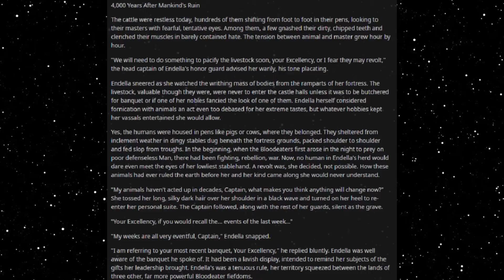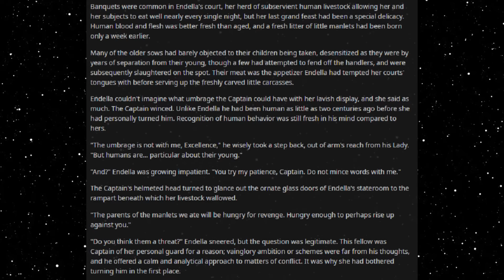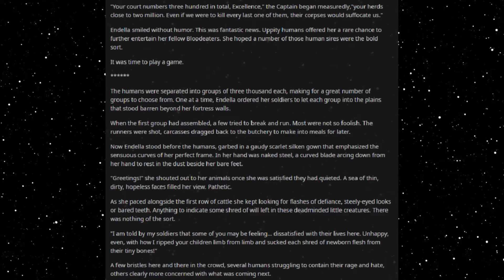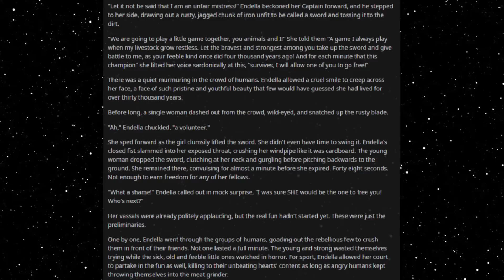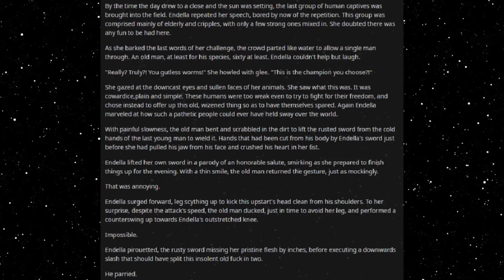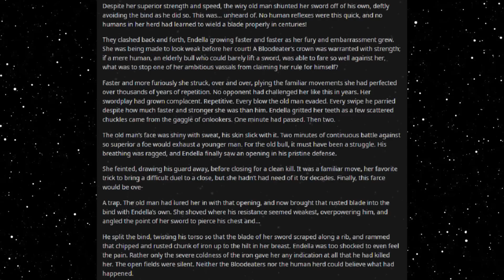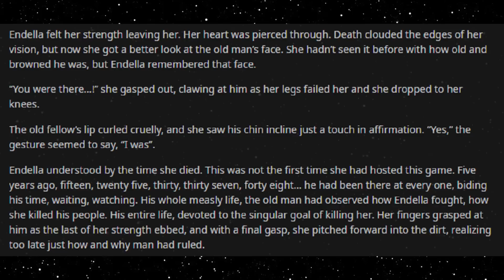Best HFY Reddit Stories: How Man Ruled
Grit and determination!

An original story written, and granted permission to narrate by u/Twiggy_Shei

Current Patreons:
IareGM
ProbablyFutureConvict
Rinuno
Aaron Ferry
Killgor
Sullivan Imbert
Gray Zraze
arthur D. gonzalez-martin
Scaratyl Obsidian
Aaron12523
John S.
Robin Will Andersson
IronDan
Ryan Wilson
MarakEvans
KItten
Brandon Power
Cuauhtemoc Chavez
Frosty Ozzy
Toteki
Oberynne
jal leo
Addiason Vess
Luke taylor
Martin Svendsen
Damion85
Marko
Vincent McQuay
Inquisitor Kobold
Lordin9984
Edgar
Captain Max
Ed Corulli aka DragonAmongUs
Justin Goedegebuur
Damian Dougall
Payton Jones
Daniel Benson
FunzoSuruali
Nethel
Green Raccoon
nathan kearney
ChocolateSwordfish
Brandon Burchatz
Gabe Armiger
Kevin Champine
A pack of rats
NoContextGiven
Geeko170
Nevada Skead
Shadowrunner DF
Stitch1562
Caleb Yeates
Dream Roar
Espen
Steven Gloyd
Nathan Pell
Logan Crume
Adrian Olvera
dakoda premo
Strider Carrick
Reese
John Doe
Elliott
Dylan M Strickland
Devan Mitchem
Joe
Casper Majoie
DerTimoTyp
Michael Moore
Revius
Jacques HuÃŸmann
zander Stevens
liam albers
EJ Baham
Forest Mitchem
mike guilbeaux
Thomas Fielding
Shizo
jkbscopes
Jabier Esteban
Inquisitor-Yog-Sothoth
SketchedBun
Superawesomegoku
Firewing
William Elliott
Crimson Clover
Keelan Hollinger
Jaggi
Daniel
Mraky
Irish Badger
Eve M L Lehar
PaweÅ‚
Panda
Fornax42
tommygun1119
D19x0
Jokerman780
Finlay Laidlaw
f
Mathe
Daniel Aparicio
Jonathan Vaughn
mikel Ward
Anon Anon
Cameron Swinton
Lueboy The Man
Lee Smith
Jeffavious 357
Travis  Ford
Valek Azogoth
sleepyboi Snorlax
Joshua Gilbert
Signlesss
Dooj
Kekken
Space Phoenix
Andreas Paulsson
H-Town_F2
Frayo
logan
Mark Theunis
Jazmin Gutierrez
LostFeathers
Jacob Collier
quinn
Drunkenhobo9d
Civer
Slackers United
Jonathan Van Sickle
Knut Breitschuh
William The Raven
Blacksun
Joaquin Rincon
Jamal Leslie
Matthew Hyland
Jackster daniels
Austin Hunter Ahrens
Jordan Stoll
Corvo1Attano
Justin Newsome
MikeHuntforMayor
Rei 3155
Kronos
Obsidian
conor duffy
Lobo56789
Steven armes
Cody Needham
Karakal
markoatonc
Devin Mason
phantomstar189
Jorttovoy nunya
Davan Krueger
Sami Luhio
Derrick Young
liam johnston
Patrick Mcgreevy
N8
PrimalAge
Cho
Jason Nicholas Bacon
Troy Kivlin
The Fire Piper
Bryan D
J. Howard
Samuel king
Nikolous Rice
Dwavenminer
Daddy Jesus
Warutteri
Daniel Gartin
Jeromy Carmickle
Jeffrey hedlund
RUBEN
Deadlucky1
Dan Chadwick
Dionysus
Wolflet
Joel Nikula
Erick Jaquez
Weston Simmons
Stephen Dower
SDB
TheGearsAreDead
laurine manigat
Elim Tevir
Martin
Micky
Raymond Demara
Christopher Heredia
Crimson Blaze
Logan Herron
John Weaver
Jon Doe
Silvan Fricker
Mr. Karlsson
Jonathon Chasteler
Cloodden
genomephilanthropist
boone stover
Thobias Ã¥man
Nicholas Johnson
TheBadassForunnerElite
oliver Pettersson
John Arians
SCP-49730
Jeff Kaiser
Purple Magi
Matthew
Mr. NoNameA2601
William Howard
Andre Tolmich
Ross Warden
saber154
Cameron
Felipe Agudelo
juan ruvalcaba
Davin Smith
chaoticPopo
Vanopolis
Chris McKee
chzoe warford
Javier E
Mr.Monical
Angry Bear Dad
but span
Enterprise
Tradainian
C Slimm
Quakes
daniel mayo
Adrian IwaÅ„ski
Joshua brown
Lux_Imperia
Tech Priest Toaster
Thirteenth Angel
Drakos
chaosdays
john
Andreas Starz
Nathaniel Krauss
Namel909
Devara Saira
PATRICK JAN JOSUA DAVIDSEN
NightVision
Nathan west
Tyler John Williams
DragenDragoon
OTTO DBS Gaming
Danial Zujkowski
king vice
Roy Nicolaysen
DebautcheryDecanter
julekule
Dragonking
Riokan
Brice Abbott
the sober viking
Arin Storm
Logan Kuhlman
Richard Green
CLOROX D VIKING
Wln424
Viridity one
ShadaePrajschet
Burnt Toast
Spencer Smith
jordan simmons
Fluffy Kobold
Chandler Riley
Thomas Panis
John Meek
turnip hunter
shadow sword001
Jim Flint
koollman
Dank Matter